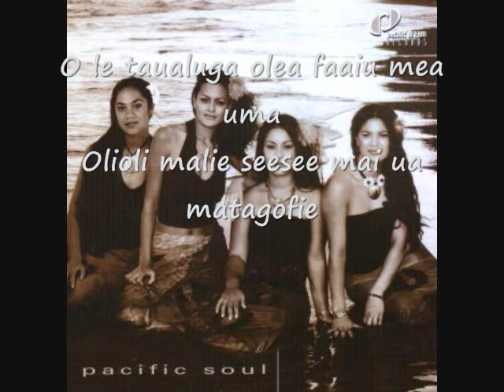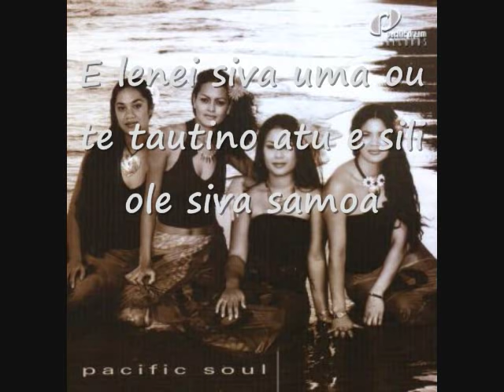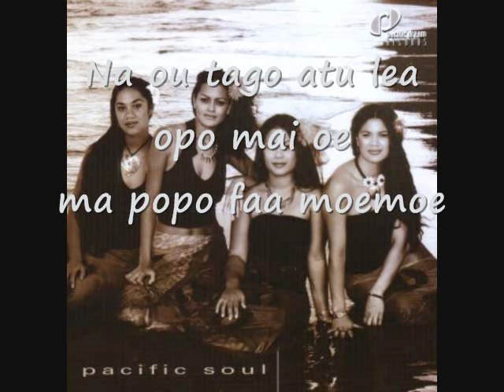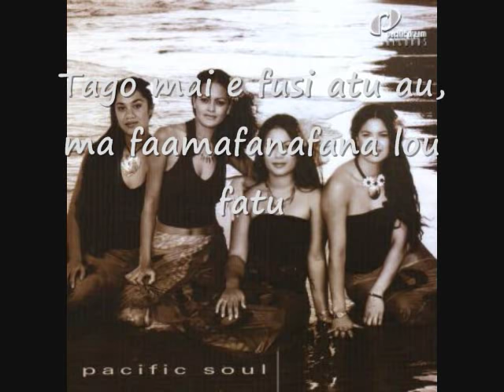O Le Taualuga - Pacific Soul/Marina lyrics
New Location! I hope there wasn't any problems cause in this relocation!
This song is O Le Taualuga by Pacific Soul/Marina.
Hope this channel will help you love Polynesian mele or music more.